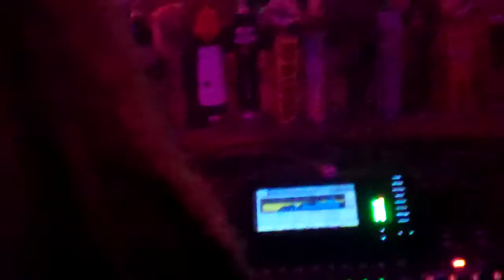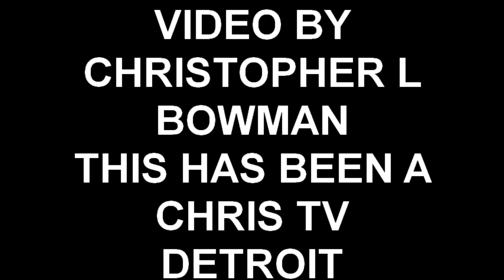THE FABULOUS MISS WENDY LIVE @ THE MACHINE SHOP(FULL SHOW)10/17/14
this is video i shot of the fabulous miss wendy last friday night at the machine shop.